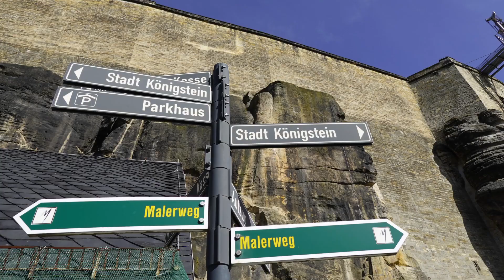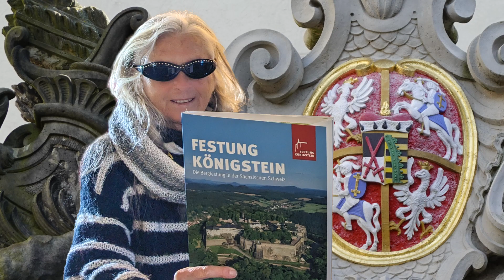Festung Königstein ... wieder einmal :)